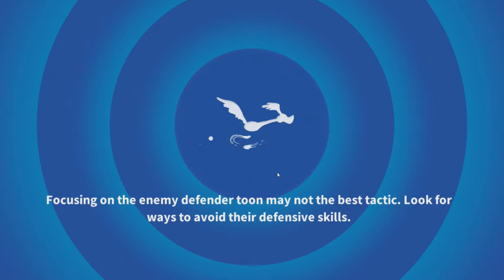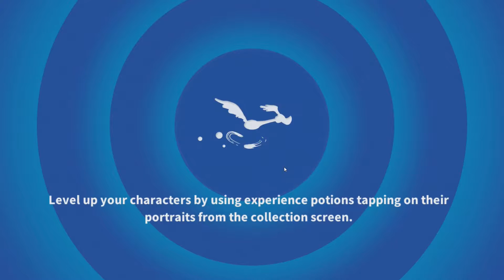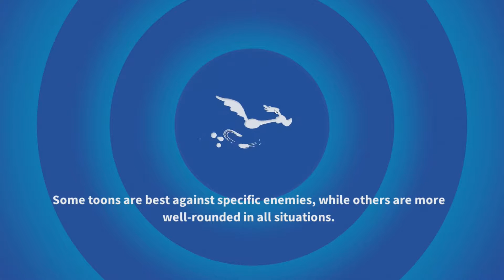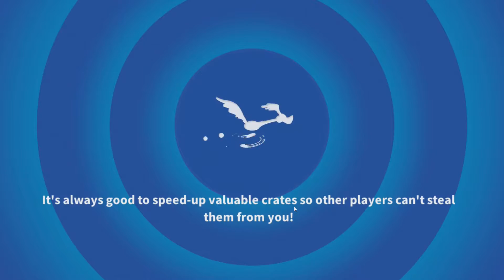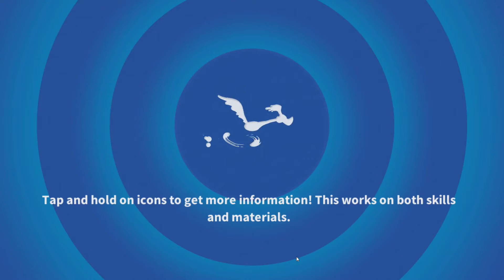Looney Tunes World of Mayhem - Gameplay Walkthrough Part 34 - Crate Cracker Tournament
Looney Tunes World of Mayhem - Gameplay Walkthrough Part 34 - Crate Cracker Tournament Chapter All Next ► Last ►Thanks for every Like!

Multiplayer Games
- Battle Online